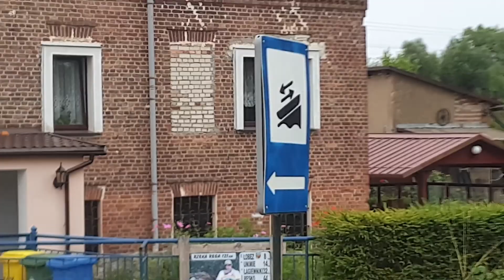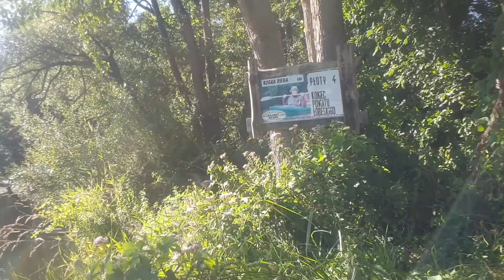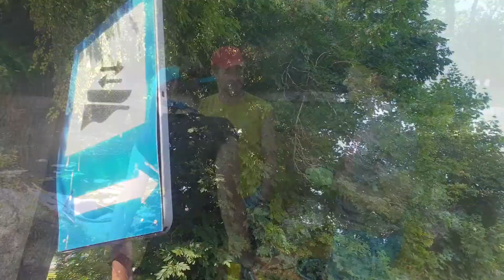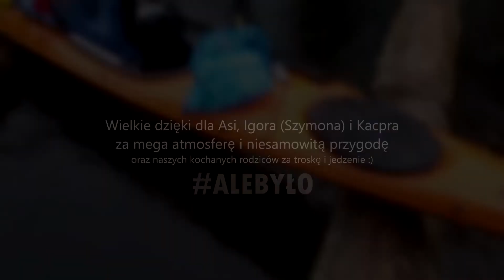SPŁYW RZEKA REGA 2020 / 136 km / 🛶➡️Mrzeżyno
Spływ kajakowy rzeką Rega - ze Świdwina do Mrzeżyna